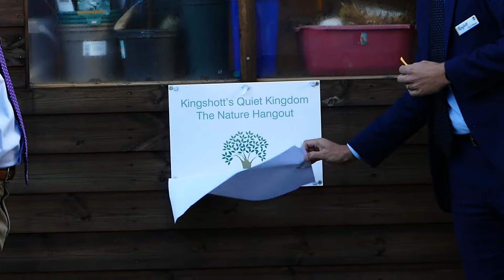The official opening of the Kingshott School Nature garden